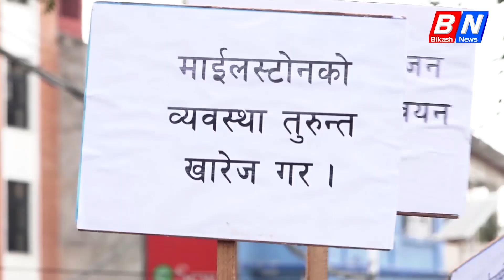अर्थमन्त्रीको राजीनामा माग्दै निर्माण व्यवसायीको धर्ना